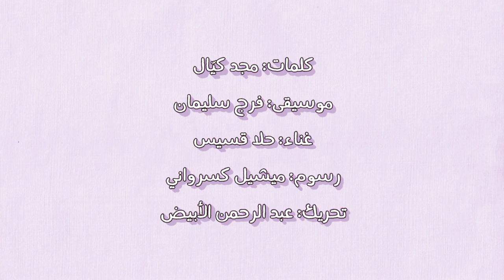Faheem - The Bicycle | فهيم - سايقة بسوكليت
Faheem I فهيم
Singer: Hala Qassis I غناء حلا قسّيس
Lyrics: MajdKayyal I كلمات مجد كيّال
Artwork: Michelle Keserwany I رسم ميشيل كسرواني

بسوكليت

سايقة بسوكليت
ماما جبتلي إياه
بعيد ميلادي وتمنّيت
ألفّ العالم معاه

أطلع من البيت
أقعد ألفلف بالحارة
أتطلّع ع الناس بتمرق...

تحت بيت إبن صفّي
بوقّف بضرُب الجرس
وبس يطل من الشبّاك
بسأله إذا دَرَس

ولمّا أكبر بعد شوي
بطلع أسوقه بالسهل
بنفع أسرع قد م بدّي
وبنفع أمشي ع مهل

بعرف أنفخ العجل
بعرف أغيّر جوّاني
بعرف إنّه لما أكبر
في كم بنشر بستناني

ولمّا أكبر بعد نتفة
راح أسوقه بالمدينة
وأتمنّى بالسنة الي جاي
أتعلم أسوق سفينة

Musicians | موسيقيون
Faraj Suleiman - Piano
Mohamed Najem - Clarinet
Pierre Milet - Trumpet
Basm Safadi - Electric Guitar
Adham Darweesh - Bass Guitar
Rami Nakhlee - Drums

فرج سليمان - بيانو
محمد نجم - كلارينت
باسم صفدي - الكترك جيتار
بيير ميليت - ترومبيت
ادهم درويش - جيتار باص
رامي نخلة - درامز

Recording Vocals, Guitar Bass, Double-bass: Adham Darweesh
Recording Drums, Guitar: 67 Studio Studio
Mixing: Julien Reyboz
Mastering: François Fanelli - Sonics Mastering
Video: Abdulrahman El Abyad

تسجيل اصوات مغنيين، جيتارباص وكونتراباص: ادهم درويش
تسجيل درمز والكترك جيتا: استوديو ٦٧
ميكس: جوليان ريبو
ماسترنغ: سونيك ماسترنغ
فيديو: عبد الرحمن الأبيض

Produced by: Tamer institute for community education
Supported by: Deutsche Zusammenarbeit, Giz

انتاج: مؤسسة تامر للتعليم المجتمعي
بدعم من التعاون الألماني

Rest of the world:
Marc Ridet | MR Management